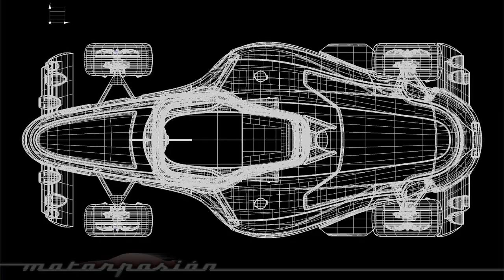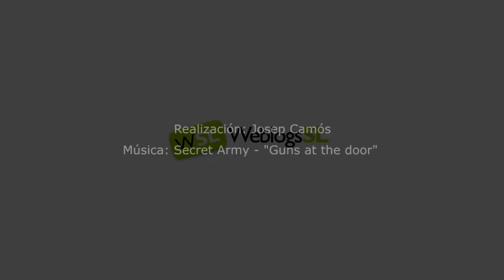Visita a la fábrica de a.d. Tramontana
En Motorpasión visitamos las instalaciones de la fábrica de superdeportivos exclusivos a.d. Tramontana, en la Costa Brava.

(abril 2012)